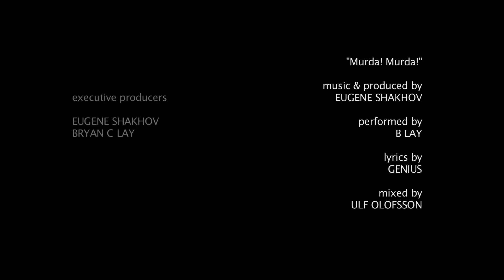b.LaY ft. visual artist Dim - 'Murda Murda'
Written, Directed & Edited by Roman Makush
DP & Lights Mo Azmi
Animator/Visual Artist Dim Borisov
Executive Producers Eugene Shakhov & B Lay
Music & Produced by Eugene Shakhov
Lyrics by Genius
Music Mixed by Ulf Olofsson

KILL KILL?  THEY DONT WANT ANY PARTS OF ME
IM THE ONLY ONE ALLOWED TO SPEAK ON MY SANITY
IM THE ONLY ONE THAT DECIDES WHERE I WANNA BE
AND WHEN I GO I AINT GOIN QUIETLY

THIS INSTITUTION GONNA MAKE ME LOOSE IT I GUARANTEE
THEY SOME LOSERS PULLIN WOOL OVER HUMANITY
AND THEY CANT PROVE THAT I AINT GOT MY SANITY
WHEN THATS REALLY ALL THEY DO, LIE TO ME
THIS IS AMERICA ALL WE HAVE IS OUR RIGHTS
WE WERE BUILT ON THE IDEA OF BORN TO FIGHT
AND WHEN WE STAND UP AND DECIDE, ITS NOT THEIR NITE
AND NOT LET THEM PRESCRIBE AWAY ANOTHER LIFE
IM NON VIOLENT BUT ALL THEY DO IS PLAY WITH KNIVES
THEY'VE KILLED MILLONS AND NOT BEING CHARGED WITH CRIMES
MURDA MURDA MURDA MURDA MURDA

ITS FUNNY HOW THEY DONT GIVE OUT DEGREES IN FANTASY
OH WAIT I FORGOT ABOUT PSYCHIATRY
SILLY ME HOW COULD I FORGET THEY DONT CURE THINGS
BUT THEY'RE GOOD AT NAMING THINGS THEY CALL A DISEASE
WE ALL GET SAD BUT THEYRE CALLIN THAT DEPRESSION
WE ALL GET MAD BUT THEY SAY THATS AGGRESSIVE
THE DSM FIVE KNOWS A LOT ABOUT PROBLEMS
BUT THEY HAVENT PUBLISHED ONE BOOK TO GET CLOSE TO SOLVE EM
CORRECT ME IF I'M WRONG TELL ME IF THEY MADE A DIFFERENCE
BY ALTERING THE LIVES OF FAMILY, WIVES AND THEIR CHILDREN
LET'S GET TO WORK I'M FIRED UP LIKE A PISTOL
AND IF YOU FEEL THE SAME WAY - IT'S TIME TO GET EM

THEY THINK WE SUCKAS AND CAN TELL US WHATEVER WORKS
FOR THEY POCKETS BUT THEY NEVER TELL YOU BOUT THE PERKS
ASK THE DOCTOR IF HE SHARES HIS KICKBACKS WITH THE NURSE
ITS OK THEY STILL GET PAID WHILE YOU UP IN A HURSE
LETS GETTEM NO LONGER CAN WE HIDE
LETS SHOW THEM THAT WE HAVE MORE THAN A PRIDE
MURDA MURDA HERE COMES THE DOCTA
WE CANT SIT AROUND WE GOTTA GET UP AND STOP'EM
THEYVE KILLED MILLIONS SO WE GONNA GIVE'EM PROBLEMS
THEY TELLIN PEOPLE THEY SICK BUT NOBODY CURED ONCE
ITS MURDA MURDA MURDA
TO THE FIRST DEGREE LETS NOT LET IT GO ANY FURTHER

Убить, убить?
Им не стоит связываться со мной
Только я могу сказать, сошел ли я с ума
Только я решаю, где мне быть и когда
И если я уйду, я им испорчу мазу навсегда

Это заведение доведет меня до ручки, наверняка
Они чмыри, которые всегда втирают пыль нам в глаза
Я не в своем уме? Они не могут это доказать
Ложь - все, что они пытаются сказать
Это Америка, у нас нет ничего, кроме прав
Бороться за свободу наш единственный устав
Встань с колен и покажи им кто здесь прав
Доктор пишет рецепт еще одну жизнь забрав
Я не жесток, но они очень любят играть с ножами
Убиты миллионы, а их долги не красны платежами
Убийство, убийство, убийство, убийство

Никто не дает докторскую степень по фантазии
Погодите, я забыл, совсем забыл о психиатрии
Глупо, как я мог забыть, что они ничего не лечат
Только выдумывают новые болезни и все людей калечат
Мы все грустим, они называют это депрессия
Мы все злимся, они говорят это агрессия
О твоих пробемах все знает ДСМ 5
Хотя у них вообще нет книг о том, как их решать

Мы для них лохи, скажут все, что прибыльно для них
Молчат как рыбы об откатах о своих
Доктор, с медсестрой о барышах ведете торг?
Все схвачено, им платят даже если вы попали в морг
Все, хватит, пришла пора за все платить
У нас еще есть гордость не по рабски жить
Убийство, убийство! Вот идет ваш доктор
Время пришло, теперь за все заплатит кто-то
Убиты миллионы, мы их призовем к ответу
Мы все для них больны, но вылеченных нету
Убийство, убийство
С отягчающими обстоятельствами
Лишь мы остановим это.